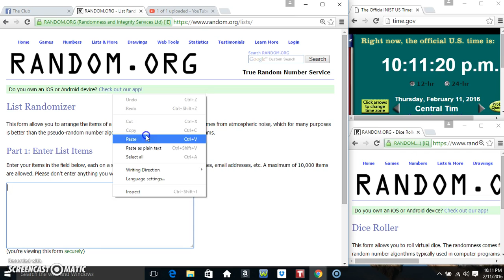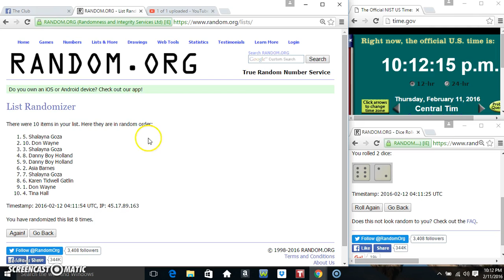2 winner beef and lime sticks